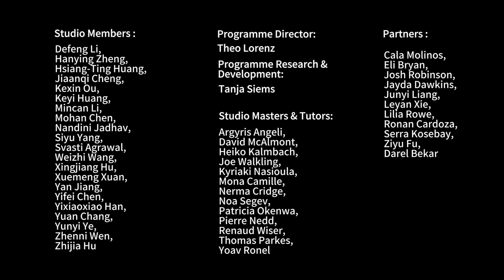BORNE: To Those Born Later - Trailer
An Interdisciplinary Performance Festival of the AAIS Studio (Architectural Association School of Architecture) with performances, workshops, artist talks and a plant based dinner party.

18 - 22 March 2024 at Shoreditch Arts Club London, UK.